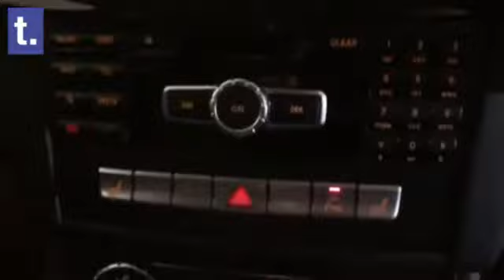Mercedes CLS350CDi AMG 3.0 4Dr